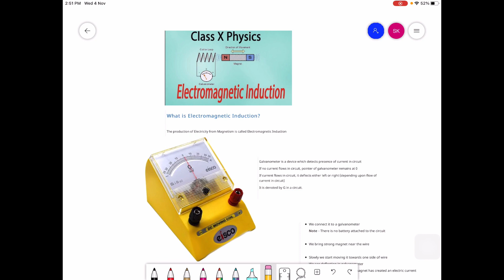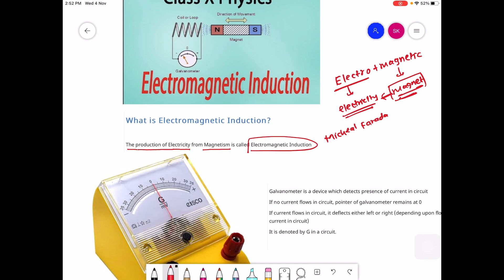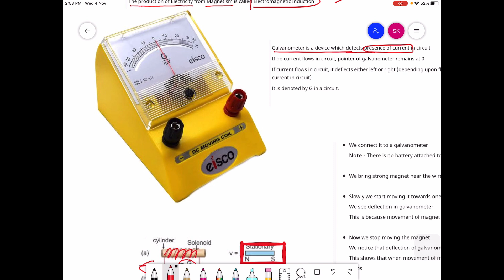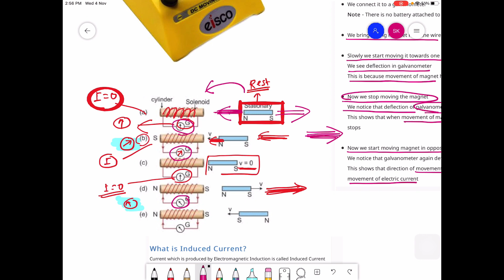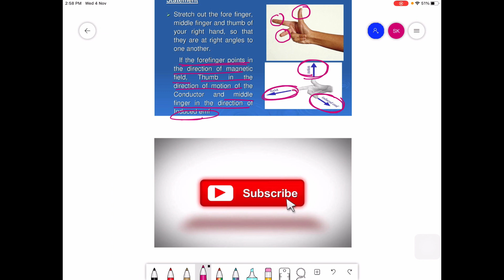Magnetic effect of current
Electromagnetic induction